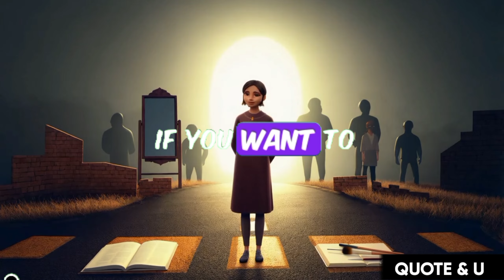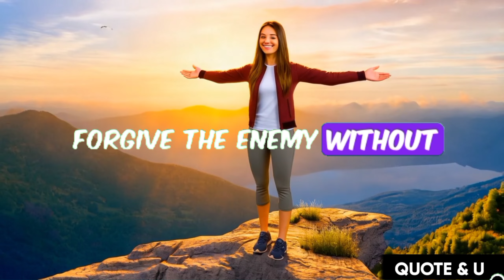Best Way To Torture Your Enemy Without Any Fight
Franklin Delano Roosevelt, commonly known as FDR, was the 32nd President of the United States. He served for four terms from 1933 to 1945, making him the only U.S. president to have served more than two terms. FDR led the country during some of its most challenging times, including the Great Depression and World War II. His New Deal programs aimed to provide relief, recovery, and reform to the American people and the economy. Roosevelt's leadership in steering the U.S. through these crises has left a lasting impact on the country.
Users queries...
fdr quotes
fd roosevelt quotes
franklin d roosevelt quotes
franklin d roosevelt quote
franklin roosevelt sayings
franklin d roosevelt sayings
fdr quote about fear
fdr fear quote
fdr quote on fear
franklin d roosevelt fear quote
franklin roosevelt quote
Franklin Delano Roosevelt
franklin delano roosevelt quotes in english
franklin delano roosevelt quotes
franklin delano roosevelt
franklin delano roosevelt speech
franklin delano roosevelt biography
franklin delano roosevelt documentary
franklin delano roosevelt high school
franklin delano roosevelt pearl harbor address to the nation
franklin delano roosevelt assassin's creed
franklin delano roosevelt new deal
franklin delano roosevelt first fireside chat the banking crisis